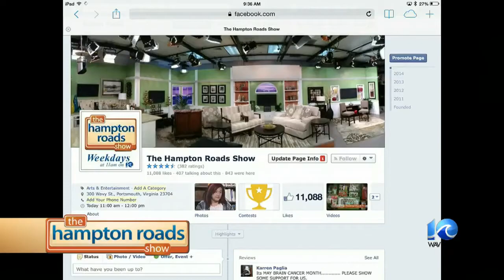Al Forno Pizzeria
Al Forno Pizzeria:Tuscan-Style Red Snapper